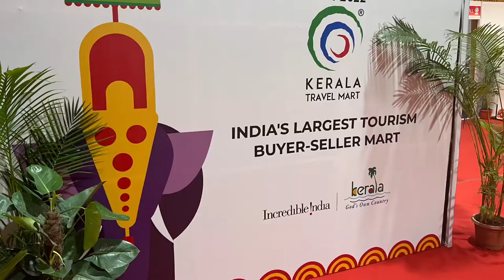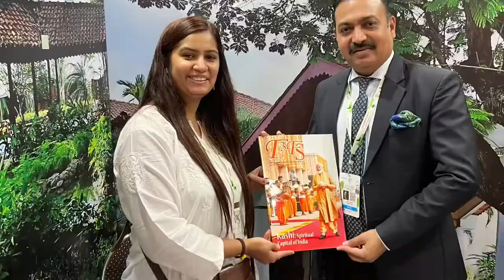Kerala Travel Mart 2022 (5th - 8th May 2022)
Kerala Travel Mart is India’s largest tourism buyer-seller mart.
Vedika Sharma, Editor & Publisher, T3FS Magazine covered the whole event of KTM 2022 and also acknowledged people about T3FS Magazine (A magazine covering three industries travel trade, hospitality & lifestyle and enjoy its worldwide circulation)